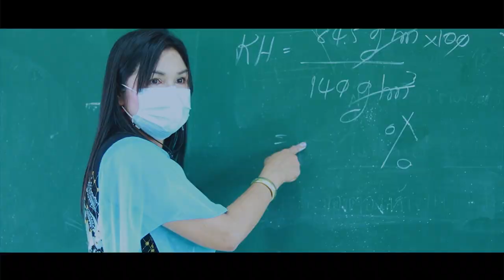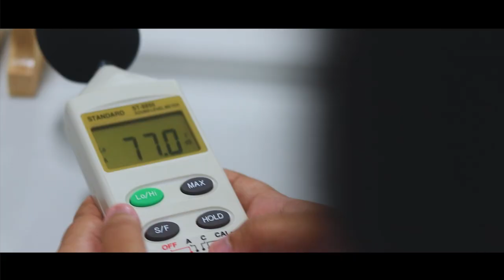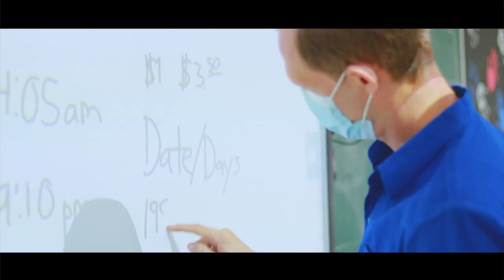SMGP K.N. - 2565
Production Manger
-นายสง่า นาวารัตน์
-นายเรืองศักดิ์ สุพงษ์วิบูลพันธ์
-นายวัชรินทร์  ธรรมชาติ
-นายศรชัย  โชติ
-นางวันดี แป้นสุข ฮอฟสตาด
-นางสาวเอกมัย ไกรเกตุ
Editor,Computer Graphics Designer
-By PR-SMGP.K.N. TEAM
MC
-นางสาวกัลยกร คุ้มภัย (เชอรี่)